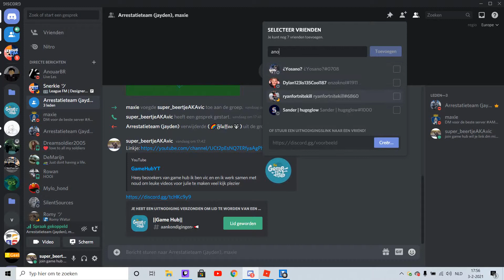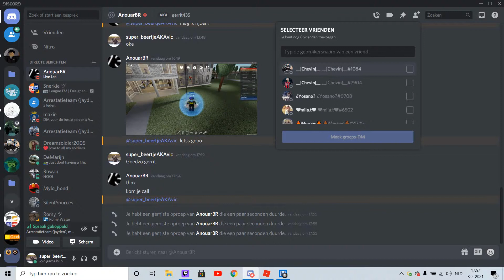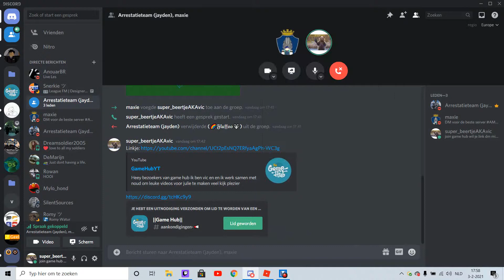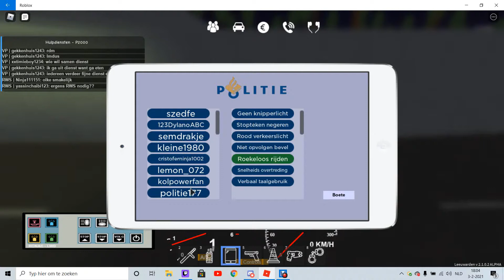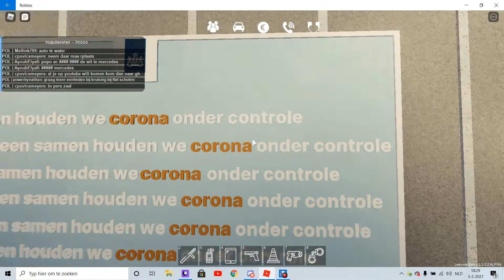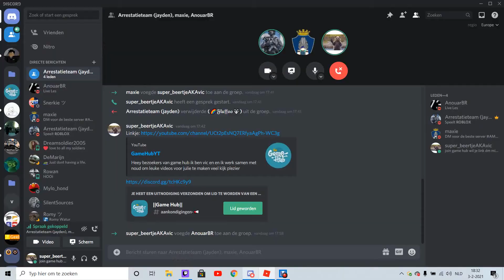leuke rp met de rest (leeuwarden v2 #2)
hallo allemaal dit is aflevering 2 van leeuwarden ik ga samen met kijkers spelen want noud snap het niet zo goed haha